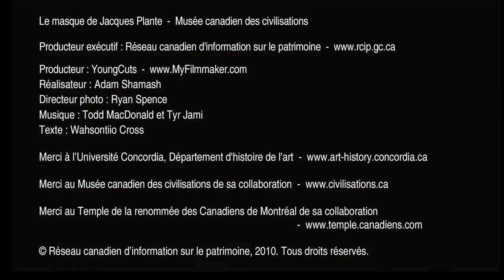Le masque de Jacques Plante - Musée canadien des civilisations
Le masque de gardien de but en fibre de verre de Jacques Plante (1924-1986), en forme de « bretzel », a été dessiné par Plante lui-même et fabriqué à la main par Bill Burchwood de Fibreglass Canada Ltd. et son beau-frère Earl Thomas Patrick Greenland. Il constitue l'un des tout premiers masques jamais utilisés dans le hockey professionnel. Il s'agit du troisième masque de Plante, qu'il a porté alors qu'il jouait pour les Rangers de New York de 1963 à 1965. Plante a porté un masque pour la première fois dans un match de la Ligue nationale de hockey le 1er novembre 1959, alors qu'il jouait pour les Canadiens de Montréal qui affrontaient les Rangers de New York. Plante portait un masque à l'entraînement depuis 1955, mais son entraîneur Toe Blake ne l'autorisait pas à le porter durant les matchs. Ce soir-là, Plante a reçu une rondelle au visage et on a dû le recoudre du nez jusqu'à la lèvre, ajoutant encore une autre marque aux 200 cicatrices à son visage héritées de lancers précédents. Plante a maintenu qu'il ne retournerait au jeu que si on l'autorisait à porter son masque. Les Canadiens ont remporté le match par la marque de 4 à 1. Plante a continué à porter le masque, même s'il ne devait le porter qu'en attendant que sa blessure au visage guérisse, menant son équipe à une série de onze victoires de suite avant de finalement remporter la Coupe Stanley. Plante a dessiné plusieurs modèles de masques, en améliorant la résistance, la légèreté et la visibilité. D'autres gardiens de but lui ont emboîté le pas et le masque fait maintenant partie de l'équipement normal du gardien de but, ce qui a littéralement changé le visage du hockey. Plus confiant grâce à son masque, il a été l'un des premiers à oser quitter l'enclave du gardien de but et à aller chercher la rondelle derrière le filet. Aujourd'hui, le casque, la visière et autre pièce d'équipement protégeant la tête ne sont plus l'apanage des gardiens de but -- tous les joueurs de la LNH en portent.